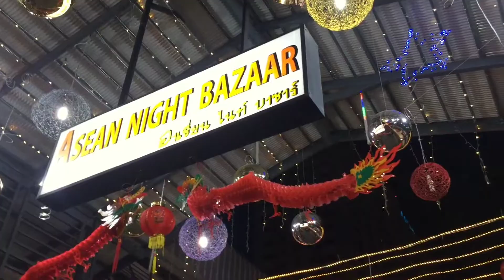Pergi Hatyai balik hari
Short escape orang kata.